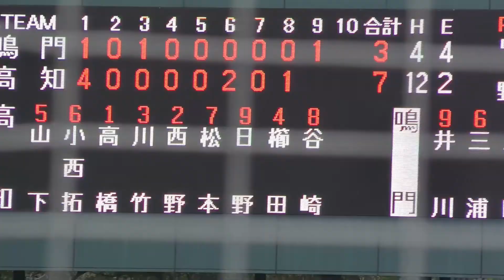鳴門高校5番打者の意地のホームラン！ 鳴門高校 藤中温人 選手